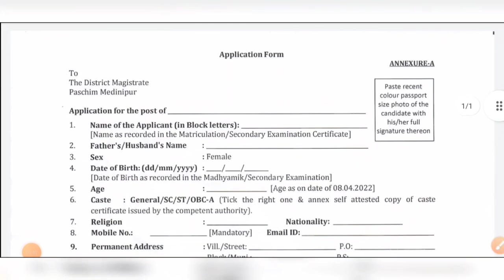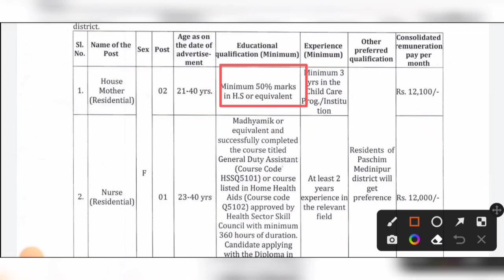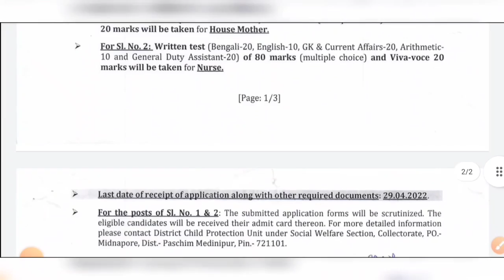পশ্চিমবঙ্গে শিশু সুরক্ষা দপ্তরে কর্মী নিয়োগের বিজ্ঞপ্তি 2022 | মাধ্যমিক পাশে | WB Government Jobs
পশ্চিমবঙ্গে শিশু সুরক্ষা দপ্তরে কর্মী নিয়োগের বিজ্ঞপ্তি 2022 | মাধ্যমিক পাশে | WB Child Protection Unit Recruitment |

west bengal child protection unit recruitment 2022

west bengal child protection unit recruitment 10th pass

10th pass child protection unit recruitment 2022

chlid protection unit recruitment 10th pass

west bengal child protection unit new vacancy 2022

child protection unit vacancy 2022

10th pass child protection unit recruitment

10th pass job

child protection unit jobs vacancy

child protection recruitment 2022

10th pass child protection unit recruitment 2022

10th pass child protection unit recruitment

10th pass job

10th pass child protection unit recruitment 2022

10th pass child protection unit recruitment

10th pass job

wbjob

10th pass child protection unit recruitment 2022
west bengal government jobs vacancy 2022
10th pass child protection unit recruitment
west bengal jobs
10th pass job